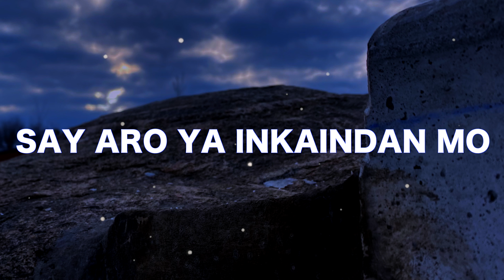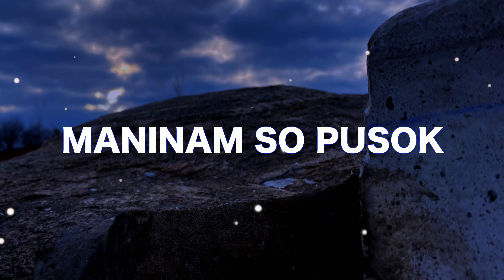Best of Pangasinan Ballad Songs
Collection na saray masanting ya ballad songs na Pangasinan

La Novia (Versión En Portugués)
UNIAO BRASILEIRA DE EDITORAS DE MUSICA - UBEM, LatinAutor - ACODEM, Sony Music Publishing

Sail over Seven Seas
Warner Chappell, LatinAutorPerf, Polaris Hub AB, LatinAutor - UMPG, LatinAutor - Warner Chappell, UNIAO BRASILEIRA DE EDITORAS DE MUSICA - UBEM, LatinAutor, ООО С.Б.А. Мьюзик Паблишинг/S.B.A.Music Publishing LTD, UMPG Publishing

Em Tua Presença (Playback)
ECAD_CS